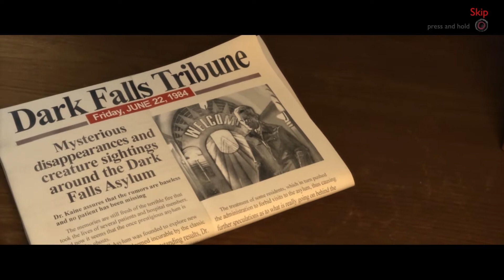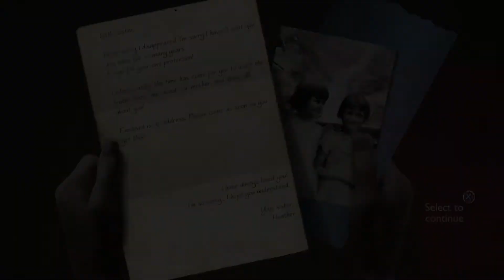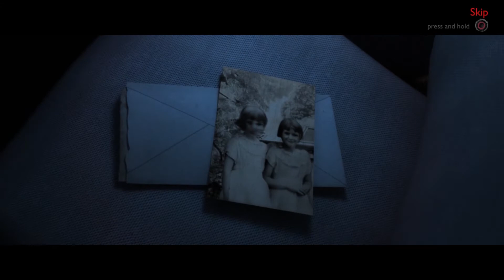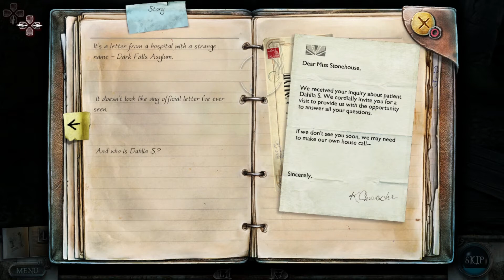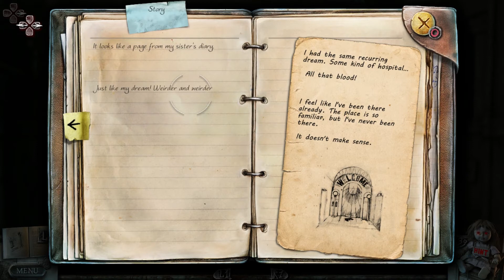Demo Darjeeling 10: True Fear (Part 1 of 2)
"You can't do that with woods!"

☆ Welcome to the Blood and Guts Asylum For Crazy People!